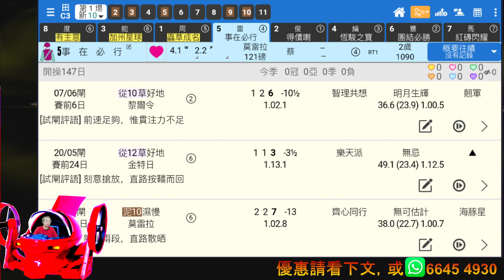🔔節目21🏇賽馬 世榮│【篩選萬能俠】(六)21.06.12│●一齊睇吓萬能俠點解要篩呢匹熱門● HKJC 賽馬貼士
投注要揀值搏場合，熱門亦有不利時。用《堅仔》搵唔值搏熱門就快夾妥啦！所謂「工欲善其事，必先用神器」，你都快啲免費下載《堅仔》賽馬APP試吓啦！